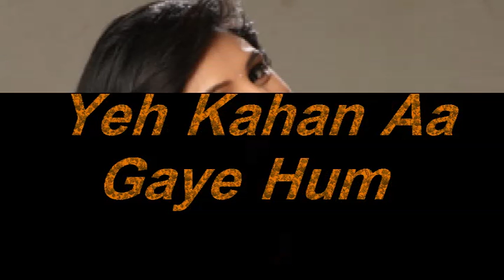Yeh Kahan Aa Gaye Hum Serial Maanvi Interview